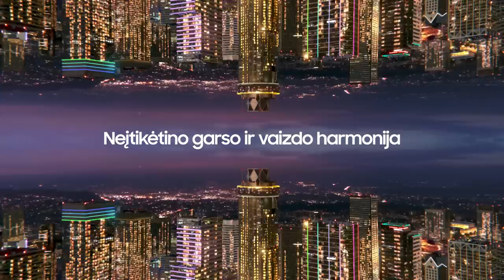K. Kemzūra: „Skaudu tai sakyti, bet vaizdas toks, kad „CBet“ norėjo labiau“